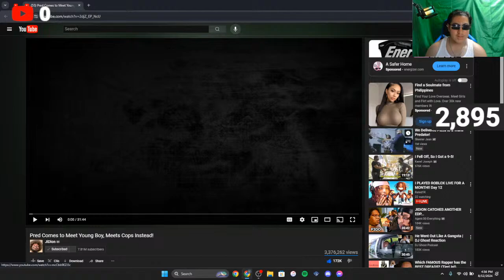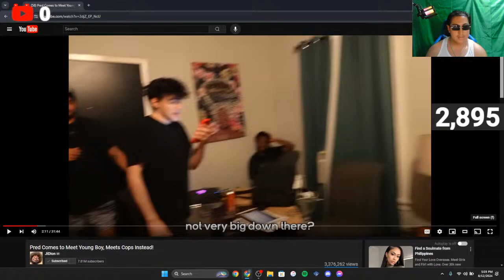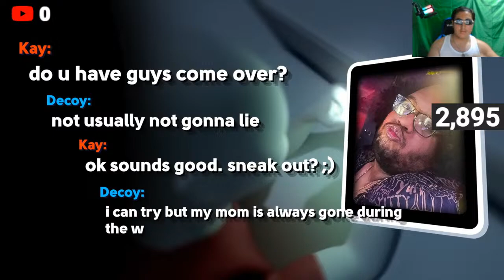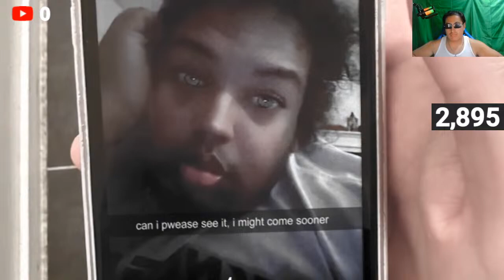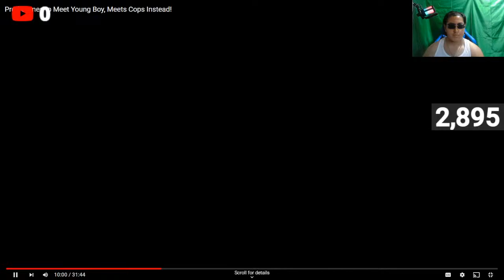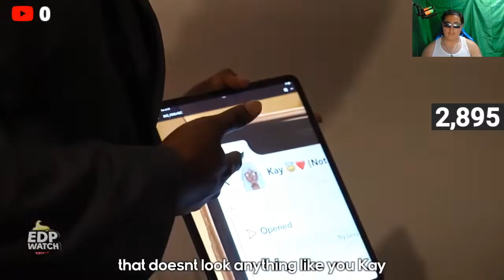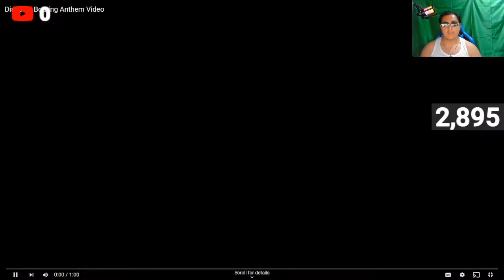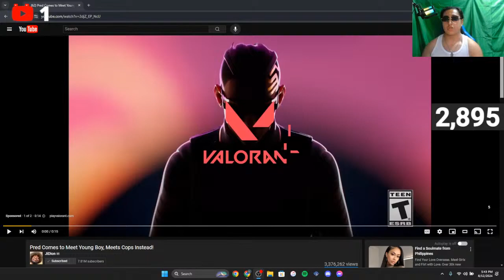He Ordered Pizza to a 13 YEAR OLD boy's house...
ADD ME ON SOCIAL MEDIA (if you want to)   :-)
⇨Roblox: LEGENDKlLLA
⇨PSN: LiLdEmOnDoG_

This Video was made possible by The Most High!

Legend Killa
Legend Killa MDickie
MDickie
Wrestling Revolution
SmackDown vs RAW
Wrestling Empire
Skeeter Jean
Predator Catches
Skeet Hansen
Skeeter Jean JiDion
We ordered Pizza to a Trans Predator